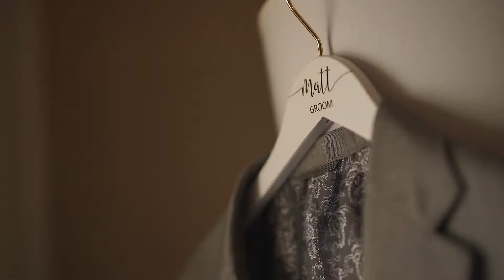Maui Wedding Elopement Film Wailea Four Seasons / Matt & Pam / HI FOCUSED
This wedding elopement took place at the elegant Four Seasons Resort, Maui, Hawaii.   This is one of Maui’s top wedding locations and it made for a beautiful location for this wedding elopement between these two.  Matt & Pam had their intimate wedding ceremony followed by shots of the two of them during an incredible Maui sunset which made for beautiful photos and videos!
Thank you for having us be your wedding cinematographers!
Congratulations!!!

Here's their great 5 star review of us!
Working with Jordan was a breeze. The communication we had with him was very prompt and thorough. Although we did not know Jordan or the crew, their ability to capture our thoughts and feelings in video and with the song choice made it seem as if they had been along on our lifes journey with us for years. Truly amazing.